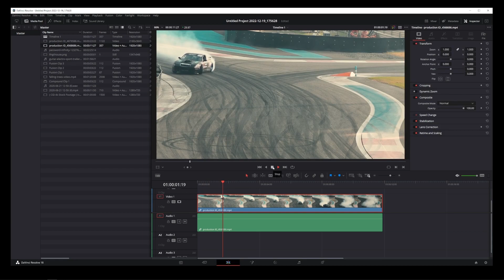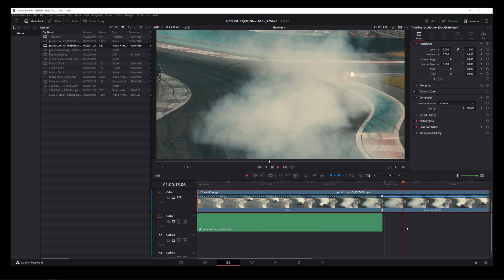DaVinci Resolve Rewind Effect (play video backwards)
davinciresolve how to replay your video backwards in your video clip in DaVinci Resolve 18 / play video backwards /

Video Chapters:
00:00 Rewind Intro
00:26 Retime Controls
00:39 Rewind 100%
01:03 Crop

How To Change Resolution In Davinci Resolve 18 To Vertical 9:16